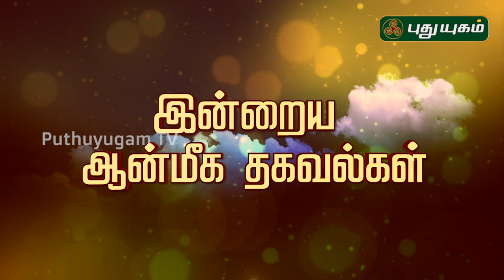இன்றைய ராசி பலன் | Indraya Rasi Palan | தினப்பலன் | 23/07/2019 | Puthuyugam TV